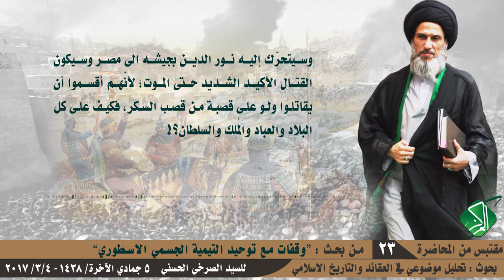مواقف استثنائية لأئمة التيمية سرعان ما تنهار لأجل السلطة !!